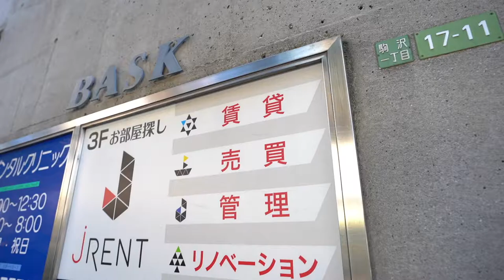《ジェレントは移転します！》2021年7月下旬当社は移転することになりました！3Fから1F路面店へ！そして伝説へ【J's movie】東急田園都市線 駒沢大学駅駅 徒歩5分の不動産屋さん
【店舗のご紹介】
2021年7月下旬当社は移転することになりました！
3Fから1F路面店へ！
お電話番号やFAXの番号、メールアドレスなどは変更なしなのでご安心を！

工事の進捗はまたご報告させて頂きますね！
お楽しみに！